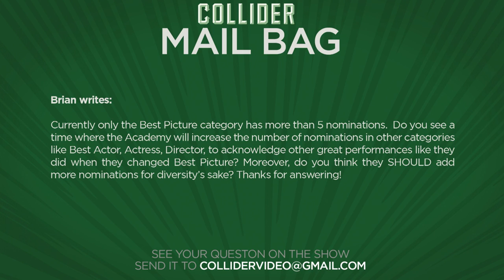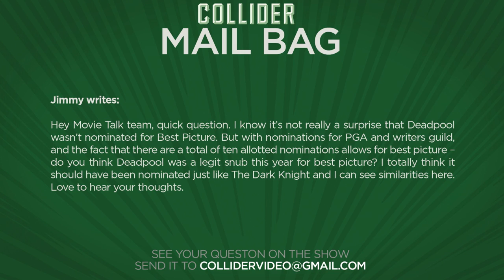Super Bowl Trailers Revealed? - Collider Movie Talk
On this episode of Collider Movie Talk (January 30th, 2017) Kristian Harloff, Mark Ellis, Perri Nemiroff, Natasha Martinez and Wendy Lee discuss the following:

-Superbowl movie spots

-SAG Award winners

-Stranger Thing’s Millie Bobby Brown to star in Godzilla 2

-Dominic West cast as Lara Croft’s father in Tomb Raider reboot

-New 50 Shades Darker clip released

-Oscar Nominations

-Deadpool Snub

In one week, the Super Bowl takes over our televisions and now, Deadline reports that a number of studios are looking to take advantage of all those extra sets of eyeballs. Disney is said to be advertising two films, with Deadline believing it will be for Guardians of the Galaxy and Pirates of the Caribbean: Dead Men Tell No Tales with Fox expected to advertise the psychological thriller A Cure For Wellness and possibly either Logan or Alien: Covenant. Paramount will have one slot that will either go to Baywatch or Transformers: The Last Knight. Universal Pictures has at least one spot that could be The Fate of the Furious, The Mummy or Fifty Shades Darker. Lastly, Sony Pictures has grabbed one spot for the pre-game, with Deadline saying it’s most likely for another look at Spider-Man: Homecoming. The Super Bowl airs on Sunday February 5th.

Last night the 23rd annual Screen Actors Guild Awards were handed out live on TBS and TNT from the Shrine Auditorium in Los Angeles. In the film categories, SAG showed some love to Denzel Washington for Best Actor for Fences, Emma Stone for Best Actress for La La Land, Mahershala Ali for Best Supporting Actor for Moonlight, and Viola Davis for Best Supporting Actress for Fences. While La La Land looks as though it will be a massive favorite on Oscar night and in other awards, it didn’t receive a SAG nomination for Best Ensemble, the equivalent to Best Picture. Instead, the SAG award for Best Ensemble went to Hidden Figures.

THR reports that Stranger Things’ Millie Bobby Brown has been cast in her first film role, signing on to star in Godzilla: King of the Monsters, Legendary’s sequel to its 2014 creature feature. Michael Dougherty is directing the project, which he also co-wrote with Zach Shields, his partner on Legendary’s horror movie Krampus. King of Monsters is part of the new monster cinematic universe that also includes Kong: Skull Island. Kong is due to hit theaters March 10 while King of Monsters is scheduled for a release on March 22, 2019.

THR reports that Dominic West will play Lara Croft’s father in the new reboot of Tomb Raider. The movie follows Lara Croft on her first adventure as she tries to complete Lord Richard Croft’s research by uncovering a number of ancient secrets while also trying to clear her father’s good name. Tomb Raider stars Alicia Vikander as Lara Croft and has recently begun production. The movie is set for release on March 16th, 2018.

Universal Pictures has released the first clip for Fifty Shades Darker. Jamie Dornan and Dakota Johnson return as Christian Grey and Anastasia Steele, in the second chapter based on the worldwide Fifty Shades phenomenon. Expanding upon the events set in motion from 2015's blockbuster film that grossed more than $560 million globally, the new installment arrives this Valentine's Day and features a wounded Christian Grey as he tries to entice a cautious Ana Steele back into his life. Fifty Shades Darker opens in theaters on February 10, 2017.

MAIL BAG